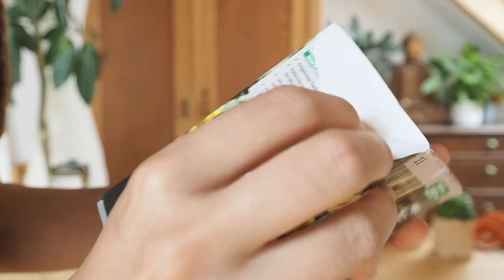Macetas con material reciclado | Semilleros de Tetrabrick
Os enseño cómo hago mis macetas y semilleros reciclando tetrabricks.
Súper fácil y práctico, y una buena idea para reciclar materiales.

LIBRO "MINIMALISTAMENTE, el poder transformador de lo simple"
⭐️ En papel
⭐️ En digital